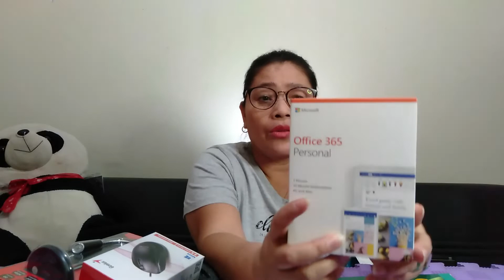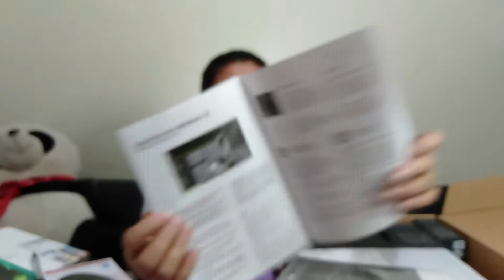Acer Laptop Unboxing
Unboxing of Acer Laptop